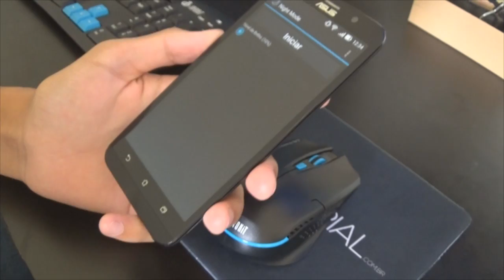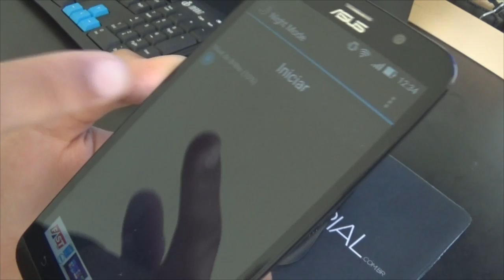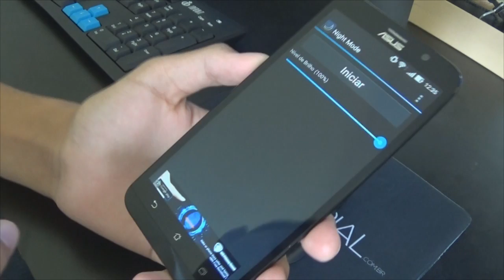Como diminuir o brilho da tela mais que o permitido SEM ROOT